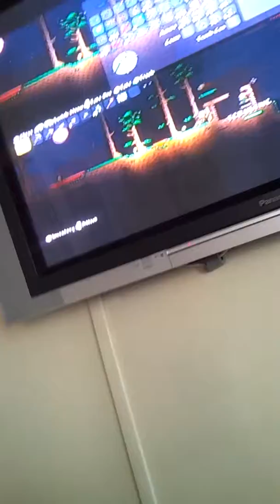Terraria friends part 1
Ethan and Luka play Terraria.